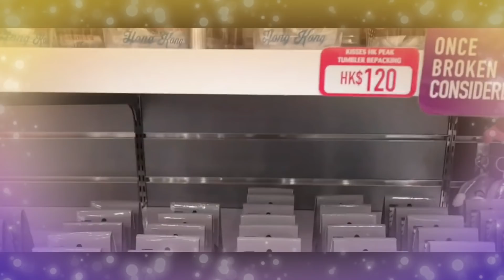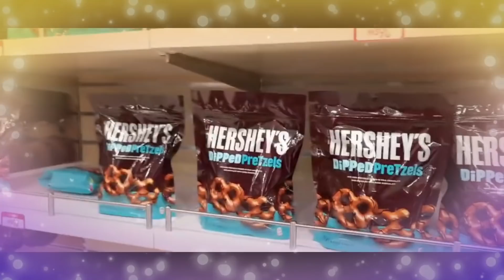THE PEAK HONGKONG ADVENTURE/PART 1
💜💜💜 God Bless us all Thank You for the love and support 💜💜💜

How To Start Your Own Online Food Business With Multiple Well-Known Brands for Under ₱3,000!

Have you ever wondered why certain love songs are your favorites over others?
Often, what sets music above the rest is song lyrics that speak to your very soul.